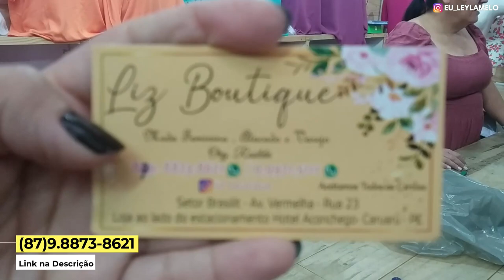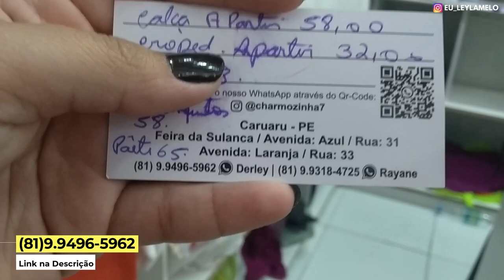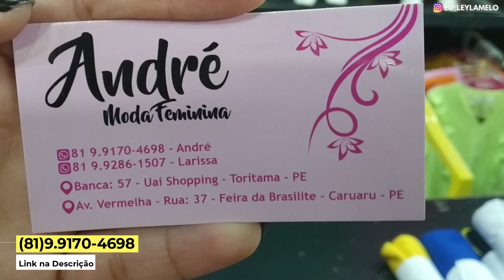FEIRA DE CARUARU PE MODA FEMININA PESQUISA DE PREÇOS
LINK WHATSAPP - VESTIDOS EVANGELICO